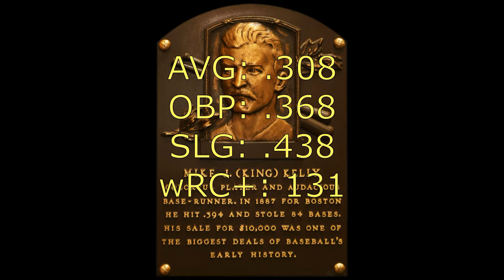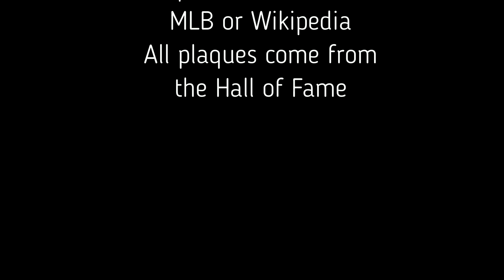#207-King Kelly (Why Was He Inducted?)